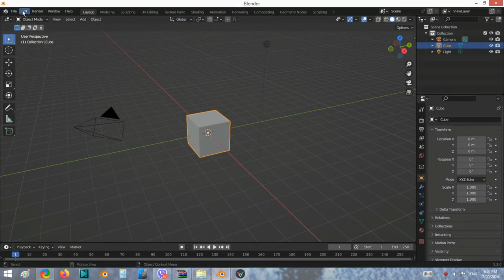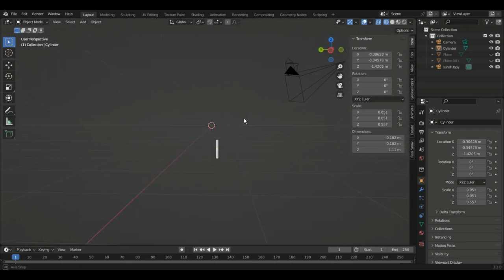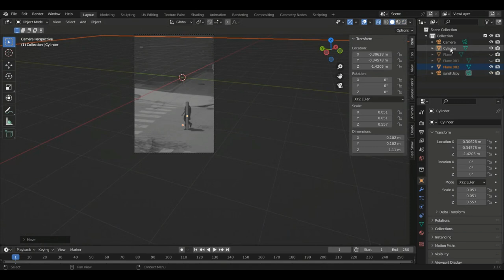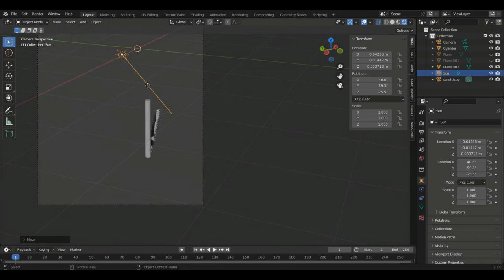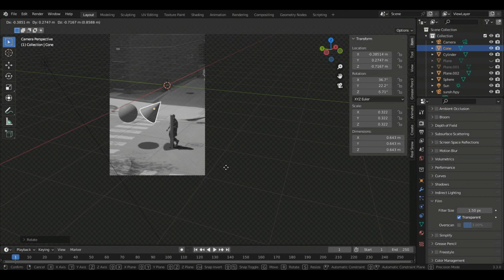How to match blender Shadows to External Photo ones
As promised, the shadows tutorial is here#animation